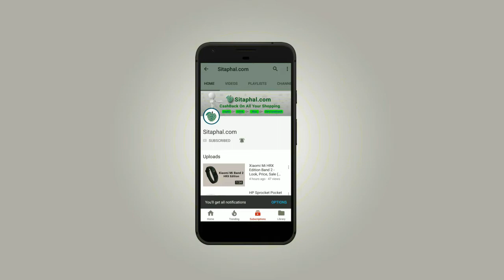Moto G6 India - release date @4th June, Moto G6 Play Look